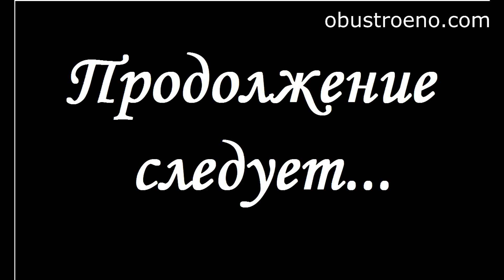Лизун. Я создала МОНСТРА-ТРЯПКУ!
Сегодня наш блогер в своем видео расскажет, что получилось из идеи сделать лизуна своими руками. Чем закончилась реализация популярного рецепта, все ли живы и здоровы?!